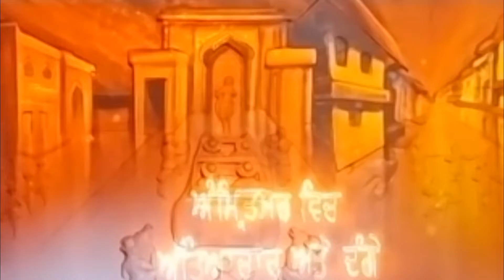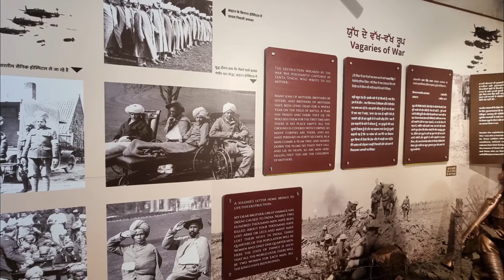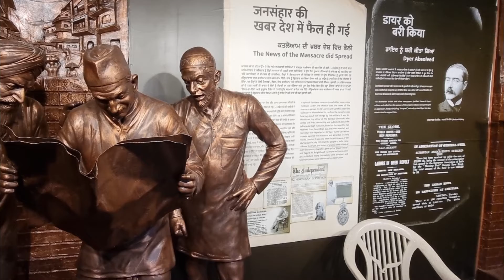Jallianwala Bagh | Jallianwala Bagh Massacre | Jallianwala Bagh Amritsar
Jallianwala Bagh Amritsar is the public garden and now become a historical place in the city of Amritsar. Jallianwala garden Amritsar is adjacent to the Harmandir Sahib Golden Temple.
It is a historical place which is known for an incident of British rule on India. It is one of the most popular tourist destination in Punjab state of India. The Jallianwala Bagh massacre, which is also known as the Amritsar massacre or Jallianwala Hatya kaand. in Hindi Language.

so what was happened on that day?
The massacre took place on 13 April 1919 when the British Indian Army led and under the command of Colonel Reginald Dyer blindly fired bullets on to a crowd of Indians who was gathered in Jallianwala Bagh Amritsar.
A crowd of people peacefully protesting against British Rowlatt Act.

what was Rowlatt Act?
The British Colonial Government passed the Rowlatt Act which gave powers to the police to arrest any person without any reason. The purpose of the Act was to curb the growing nationalist upsurge in the country

Hope you guys enjoy the video and do share your reviews in the comment box.